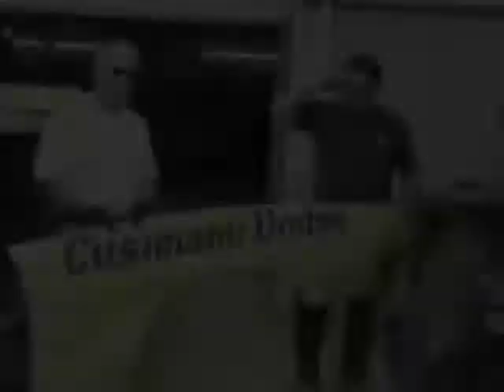Sammy LaMancuso on Cusimano Dodge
Sammy LaMancuso who for several years drove the 27L car at various speedways including Stateline Speedway in Busti NY describes the history of his employer and sponsor Cusimano Brothers of Jamestown NY.